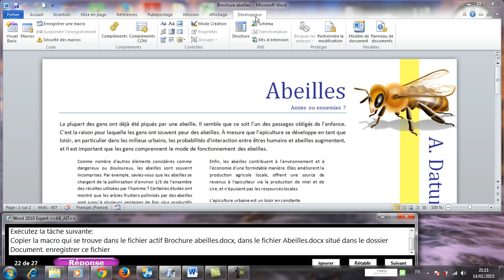Copier une macro Word Expert 2010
Préparer MOS Word Expert 2010 avec ABDELLAH AIT ALI
Copier la macro qui se trouve dans le fichier actif Brochure abeilles.docx, dans le fichier Abeilles.docx situé dans le dossier Document. enregistrer ce fichier